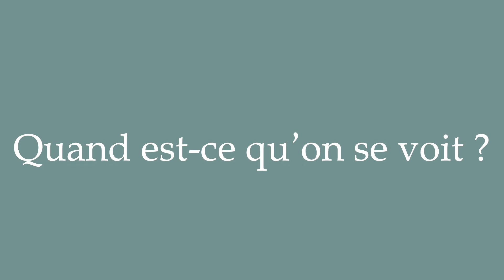How to Pronounce ''Quand est-ce qu’on se voit?'' (When do we meet?) Correctly in French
Learn how to say and properly pronounce ''Quand est-ce qu’on se voit?'' in French with this free pronunciation tutorial. Apprenez à prononcer des mots en français grâce à nos tutoriels.